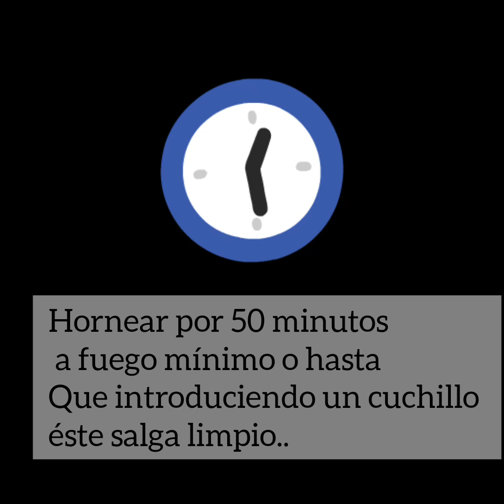te muestro como hacer un bizcochuelo con crema de leche riquisimo!!